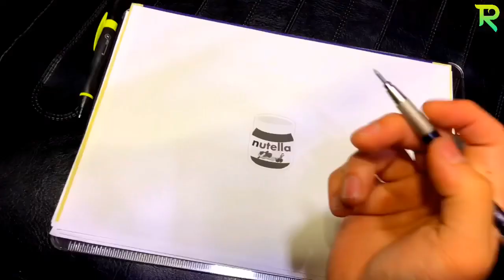وشم شوكولا ؟🤔 🍫 Tattooing Mini Nutella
Tattoo ink - Worldfamous
Tattoo ink - eternel
Needle - Quatat 7rl
Needle - Quatat 13rs
Needle - coil 3rl
Machine - Chayenne pen